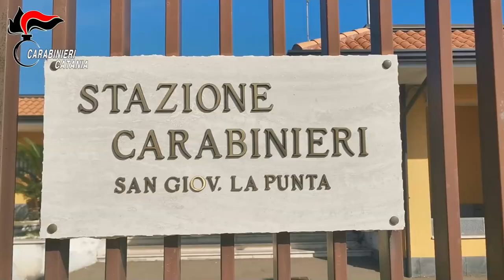Video CC. Operazione “Gioiello”.9 misure cautelari per associazione per delinquere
Catania. San Giovanni La Punta (CT). Operazione “Gioiello”.9 misure cautelari per associazione per delinquere finalizzata alla commissione di delitti contro il patrimonio. 12 colpi scoperti, per un bottino di oltre 120.000,00 €. Scoperti anche i canali della ricettazione, ad opera di 2 gioiellieri di Catania